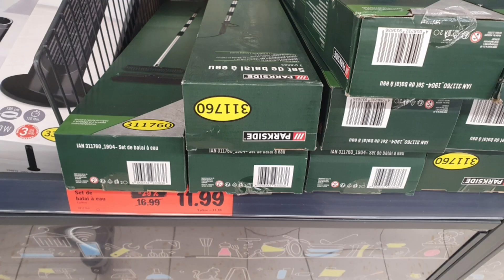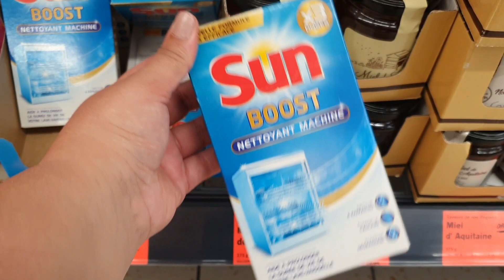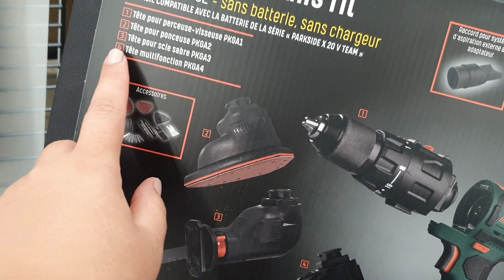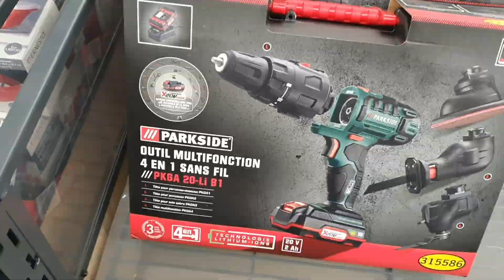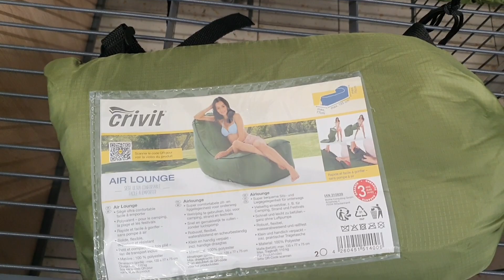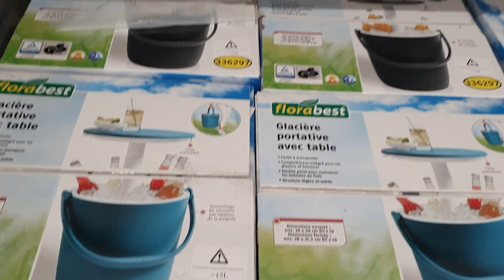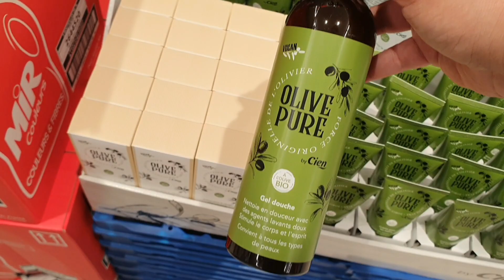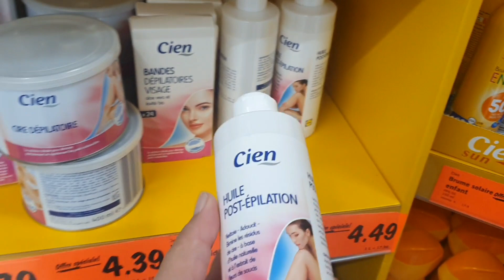جديد ليدل و تخفيضات و لا اروع |Arrivage Lidl Alimentaire & Bricolage